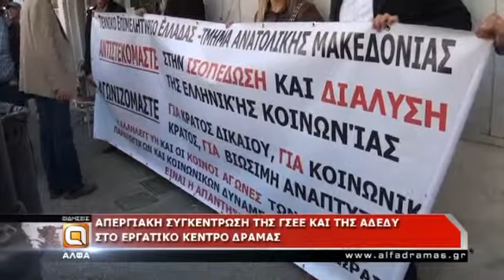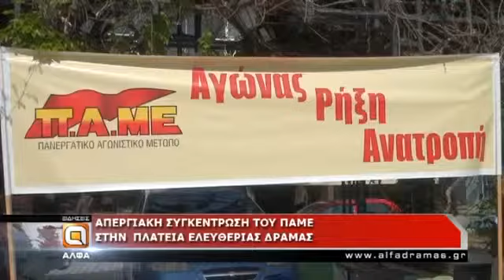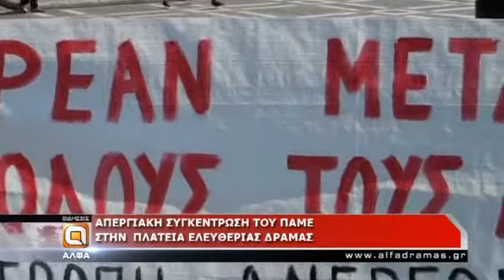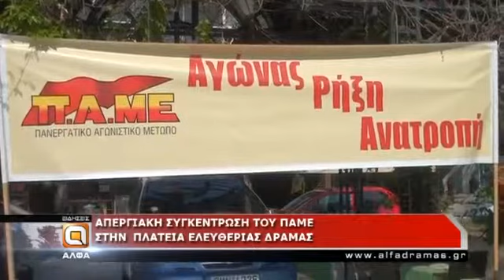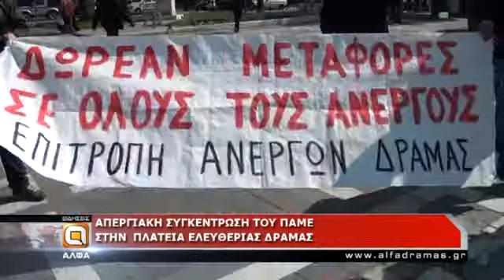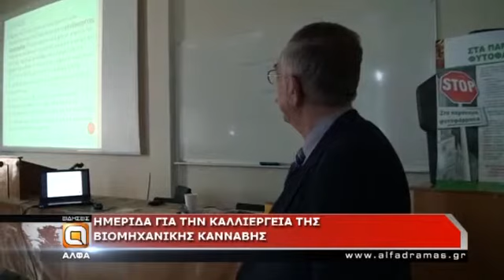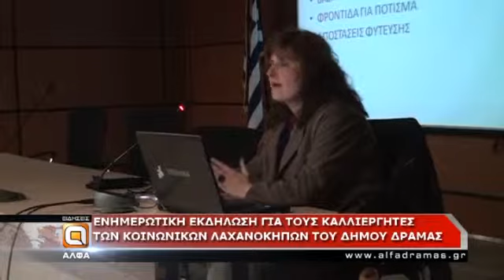DELTIO 09 04 2014 OK